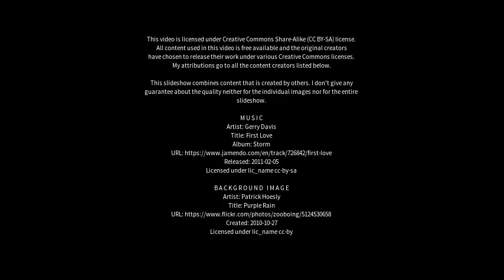Best places to visit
Best places to visit - Leven (United Kingdom) Best places to visit - Slideshows from all over the world - City trips, nature pictures, etc.